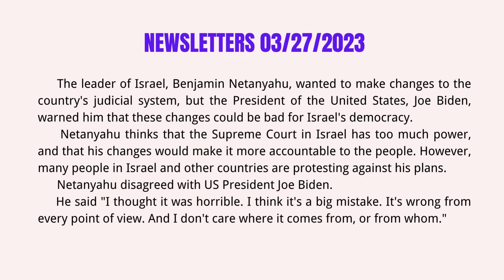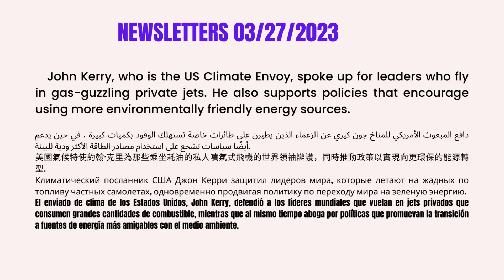Netanyahu disagreed Joe Biden 0327|NEWS| NOTICIAS| أخبار| 新聞| новостные|Learn English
Study English# Easy English News# Learn Englihs by News#News Letters